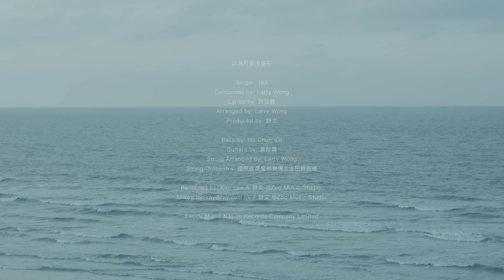Denis Kwok 193 《以為只是沒送花》 Official Music Video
193郭嘉駿2023年第一首個人派台作品

「沒想住要送花，結果就想了你一輩子。分別以後終於試著去品味咖啡的苦和酸，但我不知這甘澀是源自它本身還是懷念的味道。最後我開了家咖啡店，想像有天你會錯摸進門，重新瞥見我心裡的花海。」

193郭嘉駿全新單曲《以為￼只是沒送花》由舒文深情監製，為這炎夏送來一瓣落花的秋意。

曲：Larry Wong
詞：許弘毅
編：Larry Wong
監：舒文

OP: Private Zoo admin by Sony Music Publishing (HK) Ltd. / Cut The Crap Ltd admin by Warner Chappell Music, Hong Kong Limited

滿天櫻花看不完
也許 讓記憶浸在溫泉
而我 拿著一束花令你心軟
或者 結局會大團圓

我卻不解你心願
說穿 謝了花瓣不能當褸穿
更無恥到 申訴著咖啡苦和酸
你已走很遠

在你心灰前 以為是細碎瑣事
全為送花這玩意
難道分別時 都未明白你在測試
怎麼仍舊對你甜言逆耳

櫻花之旅 換來後悔一輩子
少一枝花 怎會心痛就如遇刺
不遷就要是無意 也就無知
這種堅持 其實自我還是幼稚
可不可以 重頭奉你的懿旨
小節為何大意 愛沒有小事
若送花可笑 最後留下自己 可笑的宗旨

學會欣賞咖啡時
也許 路過花店便支持 遲了
人在福岡想像你可以 回首 再重來一次

是我太懂事 以為是鬥氣小事
無視送花這玩意
難道分別時 都未明白愛沒天意

抵你給我 未來後悔一輩子

再重來一次
成熟了也沒意思
遲了去揣摩你的心意
還能解花語就如被諷刺

失戀一次 就懲罰我一輩子
小節為何大意 那樣也推辭

我喜歡飲咖啡時
若你都放下堅持
踏遍花都之後遊京都
要是還可以

Bass by: Ho Chun Kit
Guitars by: "黃仲賢 "
String Arranged by: Larry Wong
String Orchestra 国际首席爱乐乐团@金田录音棚
Recorded by: Kim Lee, 舒文@Zoo Music Studio